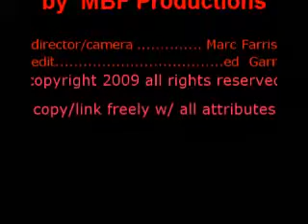Beans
High Tech cookers share their winning bean recipe after 20 years of Cooking the American Royal